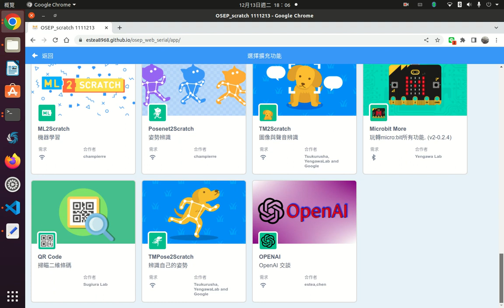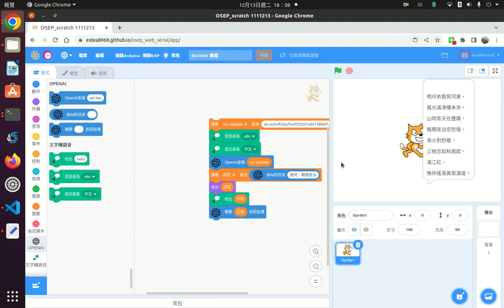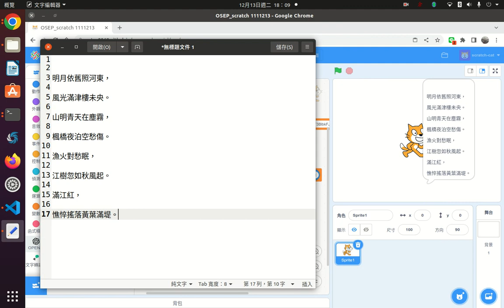openAI模組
osep使用openAI模組，可以詢問openAI問題，讓AI回答你訊息。體驗openAi的能力。